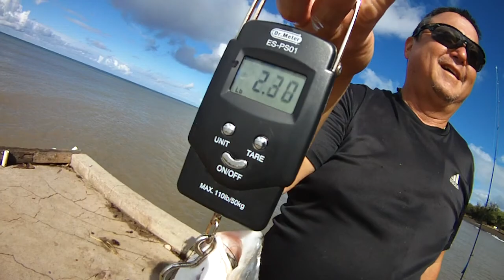FILE1301 oio or bonefish weighin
wwj whipping with joe on vacation dwj dunking with joe in Action, we weigh the oio..for lomi..or fishcake..